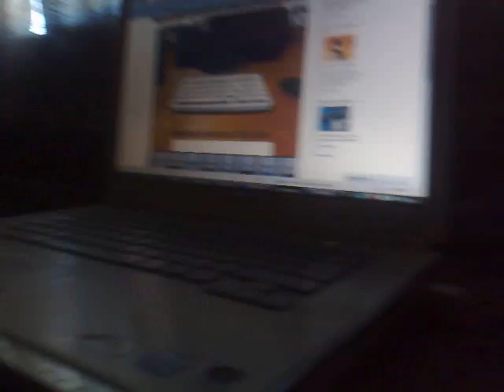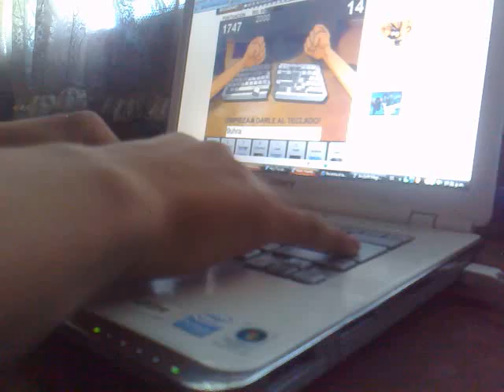Playing "Revienta El Teclado" On Facebook